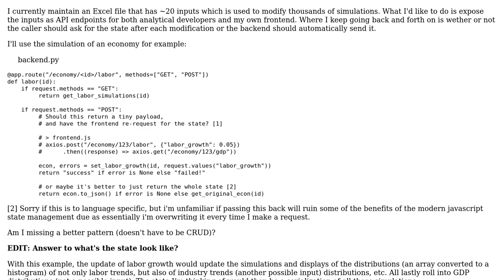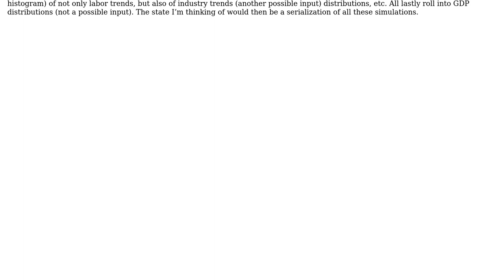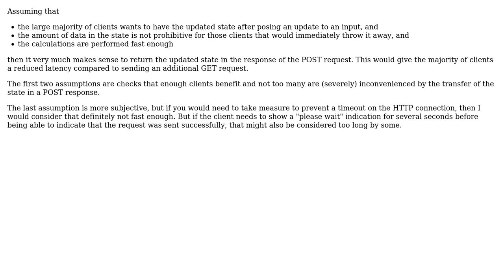Software Engineering: Designing API to model existing Excel "stateful" application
With thanks & praise to God, and with thanks to the many people who have made this project possible! | Content (except music & images) licensed under CC BY-SA | Music | Images & others | With thanks to user Tony user Bart van Ingen Schenau and the Stack Exchange Network Trademarks are property of their respective owners. You are responsible for your own actions.